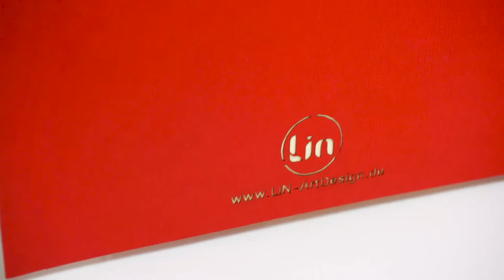LIN Pop Up Karte Grußkarten Blumengruß Muttertag Geburtstag Gute Besserung Rosen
Passend zu den  Frühlings-/Sommertagen könnten Ihr die LIN Pop Up Karten in jeglichen Blumenarten verschenken. Von Tulpen bis hin zu  Lilien, Kirscheblüten... und viele mehr findet Ihr in unserem Onlineshop.